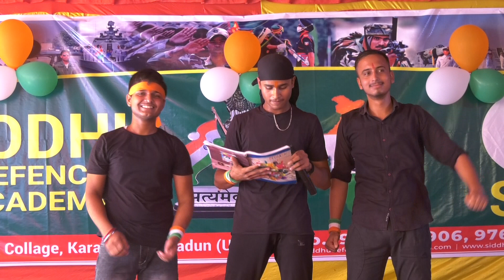deshbhakti shayari or sidhhu sir ko dhanyawad by sda boys best students nda students motivational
top nda classes dehradun
airforce institute dehradun
siddhu defence academy